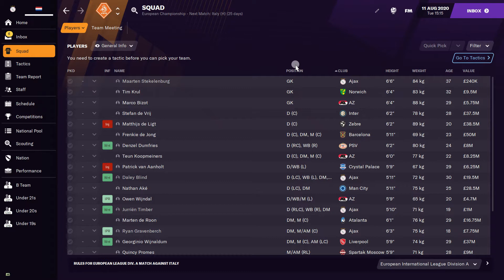EURO2020 | 🇳🇱NETHERLANDS | Player Ratings | (FM21)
FLIPPING CZECH REPUBLIC LOOL